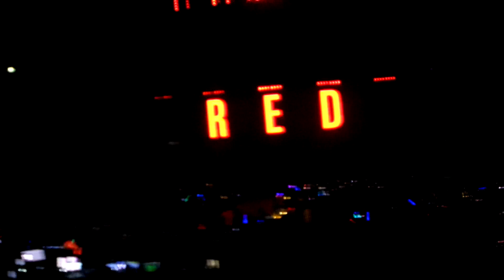Taylor Swift - "State Of Grace" - Live in Berlin (07/02/14) at O2 Arena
The Red Tour